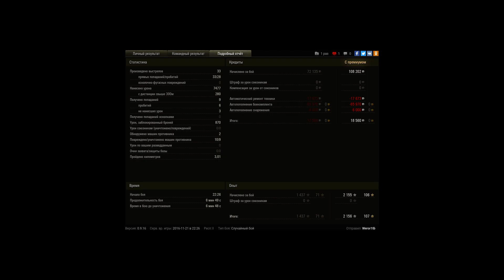Объект 140, Париж, Стандартный бой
Игрок: Weror1tb [MYA]